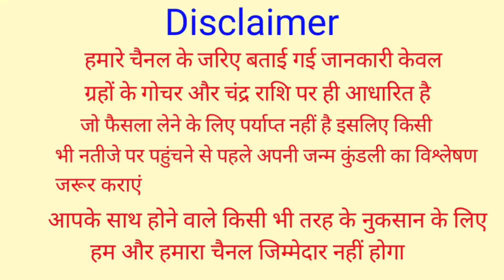Mithun Rashifal 15 September 2021 | 15 सितंबर 2021 मिथुन राशिफल | आज का मिथुन राशिफल | Gemini Rashi